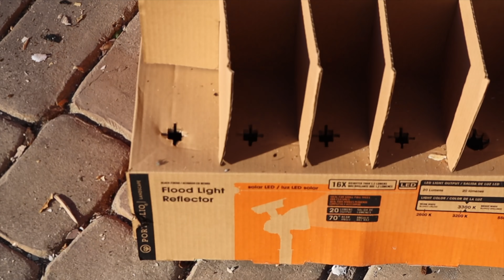WE STARTED REMODELING OUR NEW HOME!!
Hey babes! I hope you all enjoyed todays video!

ABOUT ME: If you are new to my channel I would love to share a little about myself! Hi my name is Blanca Evette I was born and raised in Stockton, Ca. I’m Mexican/American my parents are originally from La Presa, Michoacán! S/o to all my Latinas. My birthday is July 31st yes I’m a summer baby and a proud Leo! Rawrrrrr! Lol
Here on my channel you will find a little bit of everything from mommy videos ( I’m a proud mommy to a beautiful baby boy named Maximiliano and a beautiful baby girl named Camila), Makeup Tutorials, Cooking videos , Challenges & everyday fun with the people who mean the most to me!
Camera for “ Main Channel”Cannon Mark lV